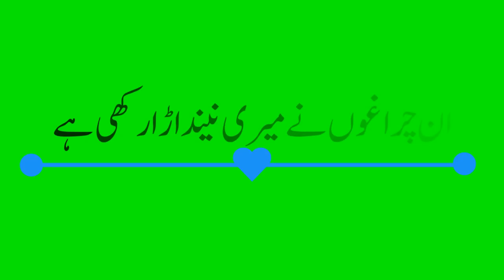New_sad_poetry_green_screen_status_Whatsapp_status_2021_Urdu_poetry_sad_imovie_green_sacreen_status